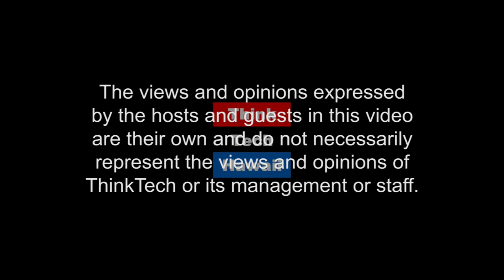Transforming Society through Liberty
Libertas Institute envisions a day when individuals, families, and communities throughout Utah champion the principles of liberty and the voluntary creation of a moral society by persuasion and example to improve their great state. Institute president Connor Boyack appears on E Hana Kakou with Dr. Akina to discuss how to promote individual liberty,  private property rights, and reduced government intervention in the free market.